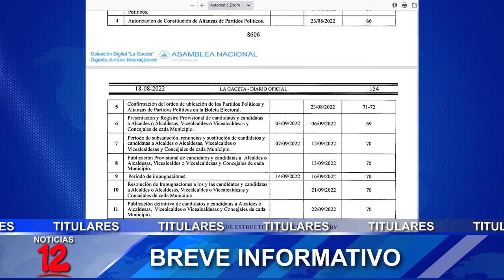Breve Informativo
📍CSE habilita verificación en línea de cara a comicios
📍CSE publica oficialmente el calendario electoral 2022
📍Zoo lanza SOS para la construcción de acuario para preservar especies marinas
📍Casos de suicidio continúan dándose con mayor frecuencia a raíz del covid-19